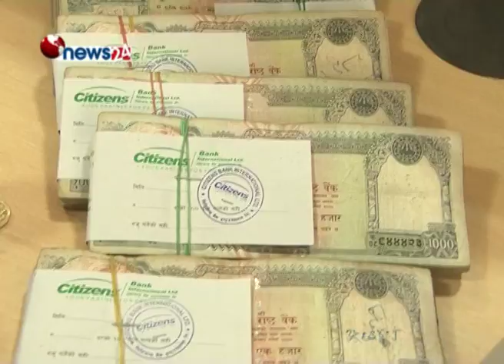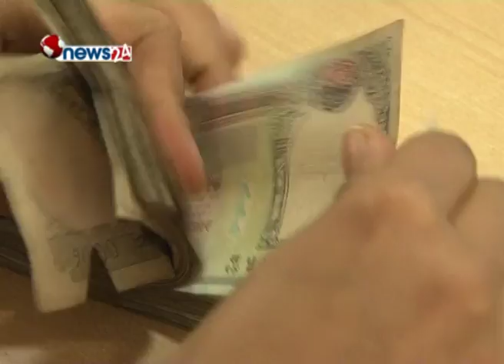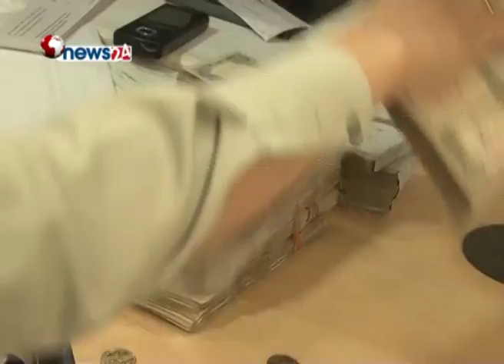आर्थिक बर्ष सकिन लाग्दा पनि सरकारको विकास खर्च हुन सकेन -NEWS 24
आर्थिक बर्ष सकिन लाग्दा पनि सरकारले खर्च गर्नु पर्ने रकम खर्च हुन नसक्दा बैंकको निक्षेप स्थिर रहेको छ । सरकारले खर्च गर्न नसकेको र रेमिटेन्सको बृद्धि दर पनि घट्दा बैकहरुको निक्षेप स्थिर देखिएको हो । सरकारले  विकास निर्माणको खर्च गर्न नसक्दा बैकिङ क्षेत्रको कारोवार पनि घटेको छ ।आर्थिक बर्ष सकिन एक महिना मात्र बाँकी हुदाँ पनि सरकारले नियमित खर्च गर्न सकेको छैन । सरकारले विकास खर्च गर्न नसक्दा बजारमा तरलताको अभाव पनि बढेको छ । तर सरकारी कोषमा झण्डै ३ सय अर्व खर्च हुन नसकेको रकम रहेको छ । सरकारी खर्च गर्न नसक्दा बजारमा तरलताको अभाव कायमै रहेको छ । सरकारी ढुकुटीको रकम खर्च हुन नसक्दा राज्यसँग भएको पैसा निस्कृय रहेको छ । राष्ट्र बैंकका अनुसार सरकारी कोषमा हाल २ सय ७० अर्ब रुपैयाँ बाँकि रहेको छ । सरकारको ढुकुटीमा उच्च रकम बचतमा बस्दा विकास निर्माण ठप्प भएका छन्, जसले गर्दा बैंकको निक्षेप र कर्जा दुबै ठप्प भएको राष्ट्र बैकले जनाएको छ ।